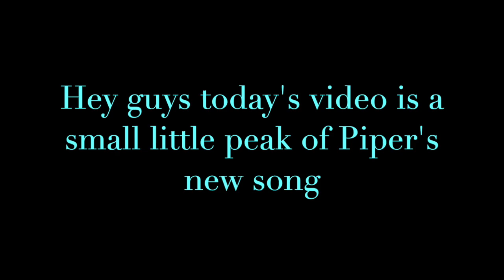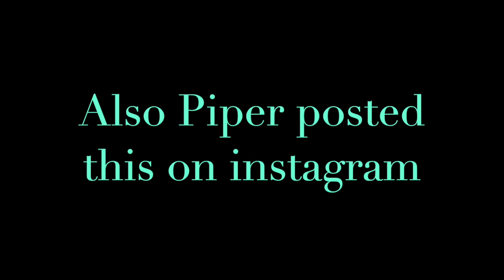A little peak of Piper's new song💖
Did you like piper’s new song?